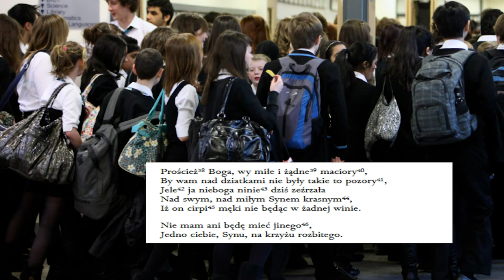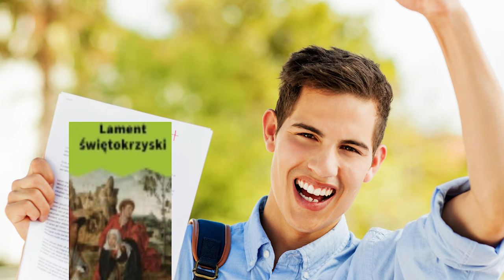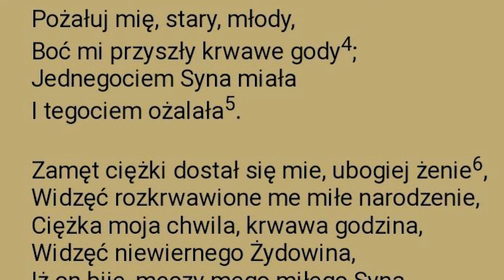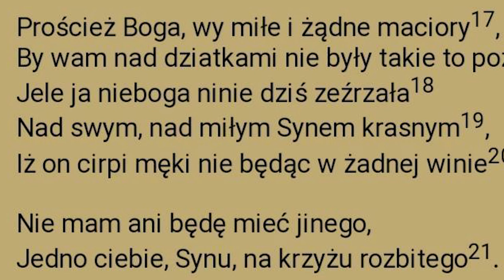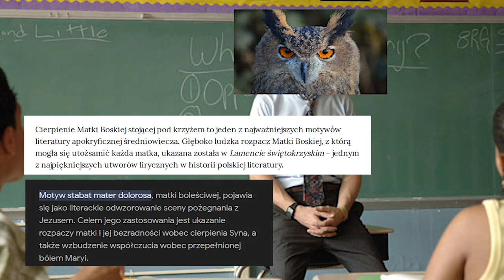Lament Świętokrzyski XDDDDDDDDDDD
Takiego gita jak lament świętokrzyski to ja mogę czytać!

🦉  Oglądaj ten szmelc i poleć puchacza dalej🦉

🦉 Sociale
@puchacztube [instagram]
@tuuurczi [instagram]

🔑 Tagi (jestem 100% pewny, że nie działają)